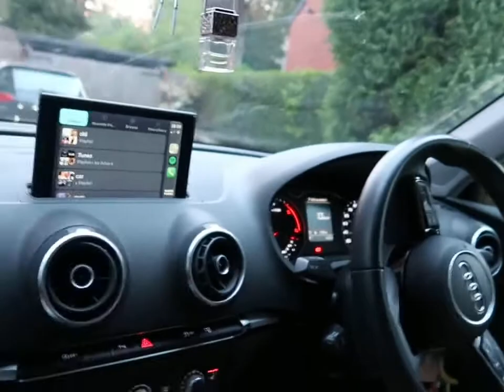COME FOR GIRLS NIGHT WITH ME!!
Hi everyone!